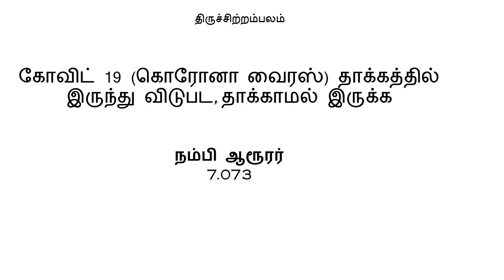7.73 கோவிட் 19 (கொரோனா வைரஸ்) தாக்கத்தில் இருந்து விடுபட, தாக்காமல் இருக்க